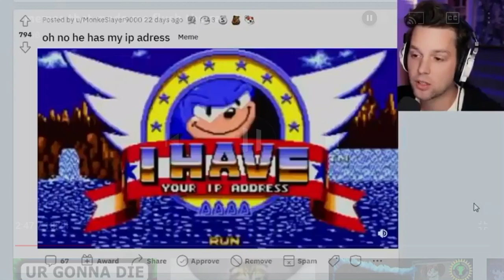Sonic has your ip address